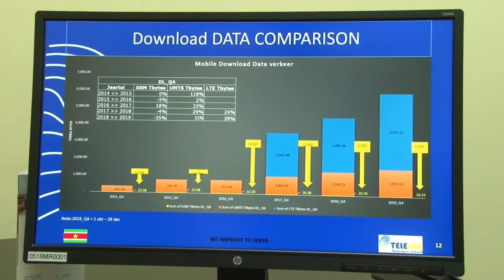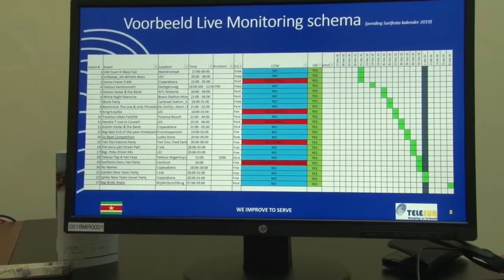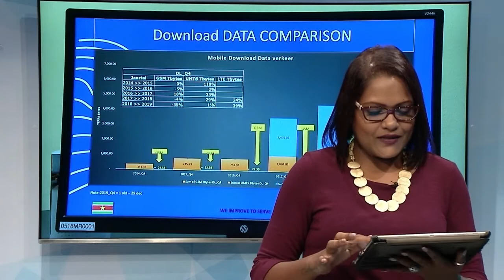03 01 2020 Feilloos Internetten en bellen rond Owru Yari